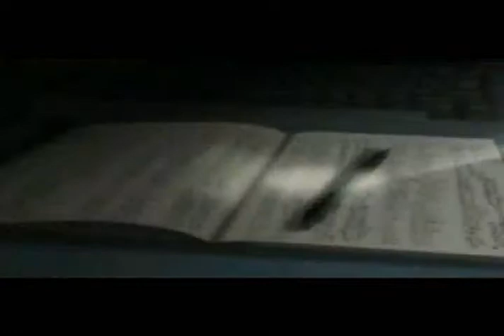Raito's Dangerus Mind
Song: Dangerus Mind by Within Temptation